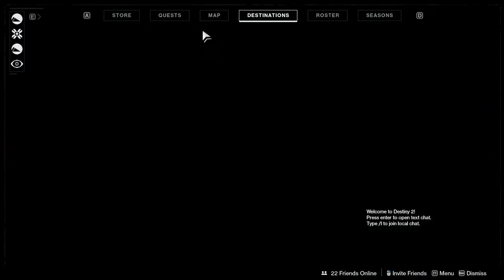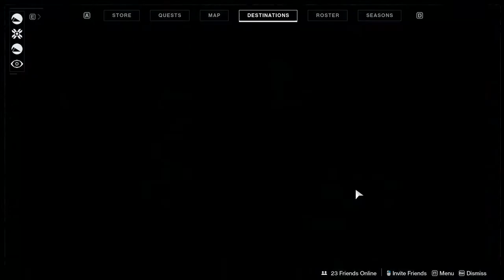[Destiny 2] Warmind Expansion II Playthrough Part 1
So today i decided to return To destiny and play the Expansion II warmind to prepare myself for Beyond light which comes out later in the year.